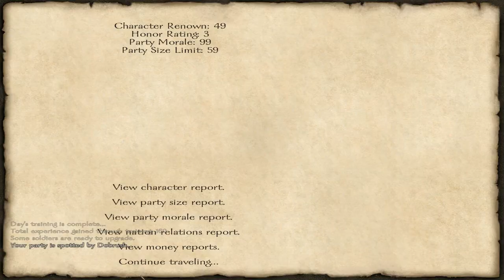Mount & Blade with Fire & Sword - Part 18 - Hunt for Higher Renown IV [S02E18]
Let's play Mount & Blade with Fire & Sword (Series 2). In order to convince Janusz Radziwill that Karl is man enough to start and lead the Lithuanian rebellion against the Polish Commonwealth, Karl needs to make a name for himself. The hunt for 200 renown continues.

Karl's Tale - Let's Play Mount & Blade with Fire & Sword - 720p HD

Series 2: Black Mace (The main questline of the Cossack Hetmanate)

Slow-paced Mount & Blade with Fire & Sword gameplay.

Difficulty: 111% (the hardest possible difficulty settings, but allow multiple saves for backup)

NO MODS